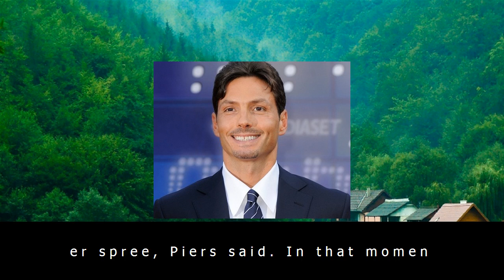Piers morgan & gordon ramsay lead itv documentary slate